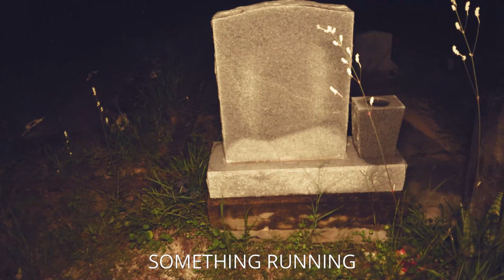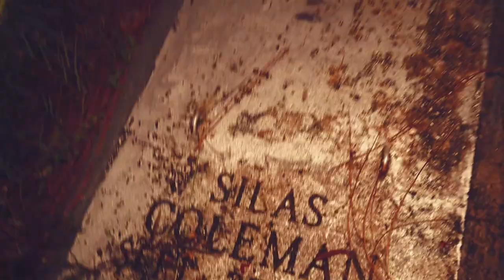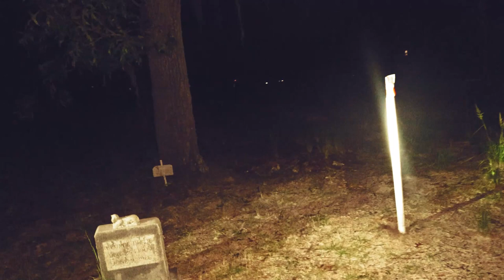(HAUNTED "ROSE" CEMETERY)WE HAVE A SURPRISE VISITOR!!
Joe and I visit the scary and haunted "Rose Cemetery"... Not only was this place giving us some creepy vibes and sounds,  it has a surprise guest that was out of his mind!